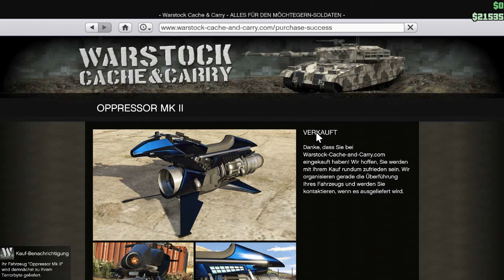GTA5 Noob Bike Kaufen (Oppressor MK2)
GTA5 Noob Bike Kaufen (Oppressor MK2) - buying the noob bike opressor MK2